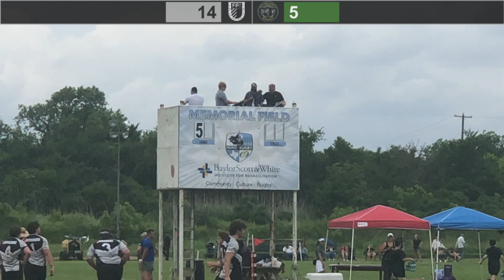Four Points vs Woodlands Rugby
2021 Texas Rugby State Championship

00:00 Title
00:30 Kickoff
01:42 Ellenburg Crush
02:47 Goal Line Stand
07:05 7-0 Four Points Try
08:37 Big Jackson
14:27 Ruck, Steal, Run Repeat
16:40 Josh Gator Roll
21:07 7-5 Woodlands Try
21:20 Second Half
22:47 Knocked Out
23:43 Ian Reed Trucking
30:30 14-5 Ian Reed Try
33:50 21-5 Elijah Try
38:50 21-12 Woodlands Try
41:00 26-12 Four Points Try
41:19 Victory Celebration
41:58 Coach Reed Speech

Crowd noice courtesy of and rowdy parents